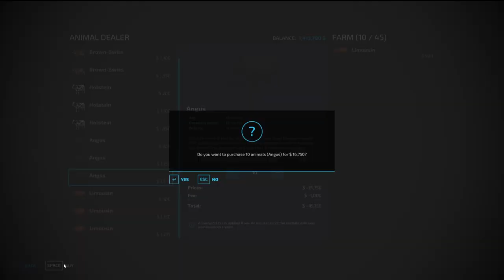We have big problems (elmcreek Michigan RP EP.2)